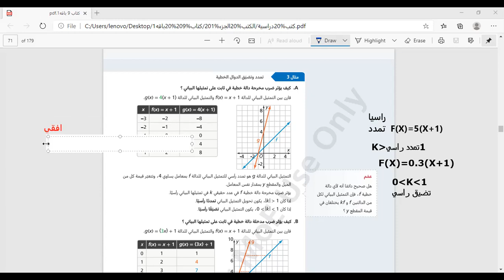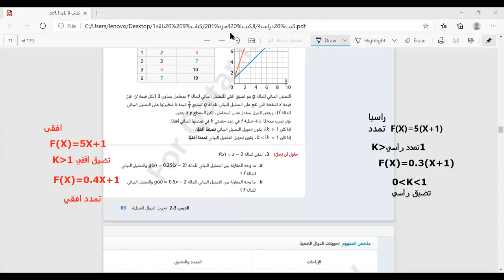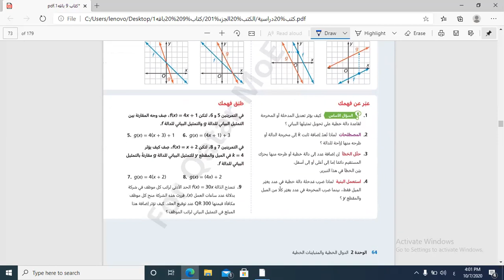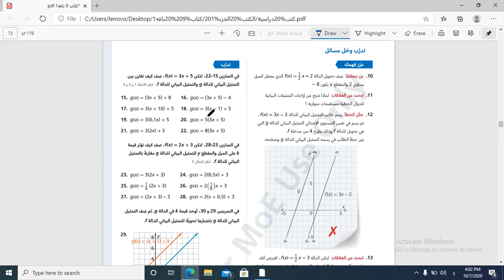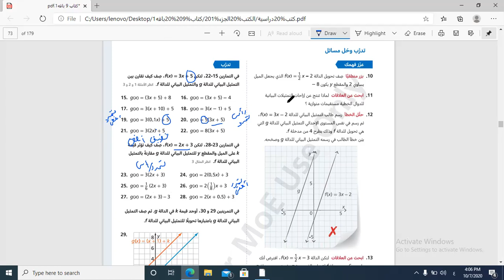صف تاسع رياضيات تمارين الوحدة